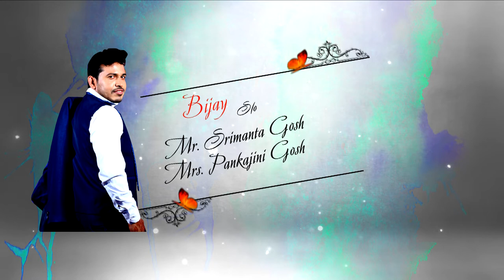Best Wedding Casting ..Bijay Weds Namita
Bijay Weds Namita and .Wedding Casting .Prava Vision..Jaleswar..Balasore ...A unit of complete Multimidia